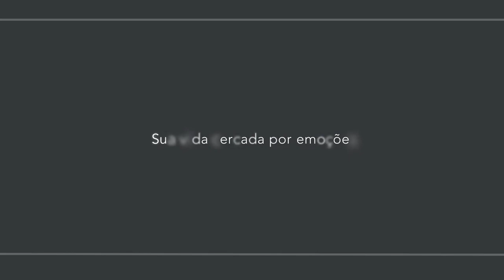Villa Celimontana Residencial - Fontana - Agronômica, Florianópolis, SC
Invista em apartamentos na Agronômica em Florianópolis, SC. Apartamentos à venda de 2 a 3 e área de 80 a 102 m². Saiba mais em: